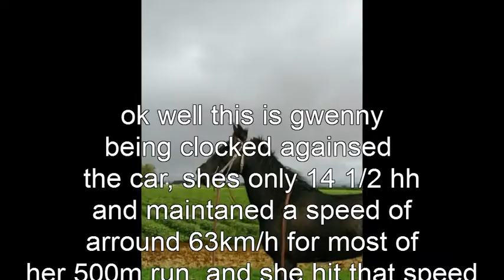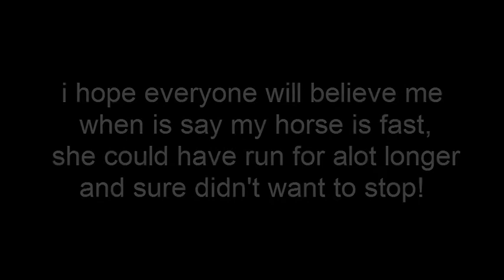Brumby sprint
this is gwenny and yes its the same horse performing tricks in other videos, after about 5-8 months rest due to a tendon injury, she is back to 100%, the funny this is that we had clocked her before and she only reached a top speed of 50-56km/h and couldn't hold a steady speed, but 2 years later and we got this she reached a top of 63 droped back to 60 then held it for arround 500 m before i started pulling her up ,  her take offs are just as fast, when i let her out it took 10 sec to reach her top speed, shes not a TB  just 141/2 hh brumbyXASH what a horse XD her breaks don't work very well so its a real chore to pull her up!